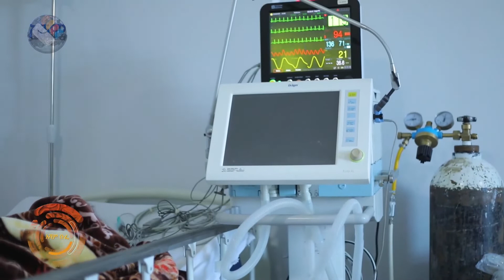24 ስፔሻሊስቶች በአንድ ጣራ ስር | አሻም ቡፌ አሳላፊ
የዚህ ሳምንት የአሻም ቡፌ አሳላፊያችን ኢሳያስ ግደይ